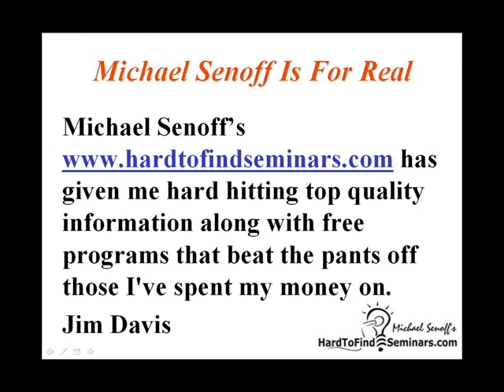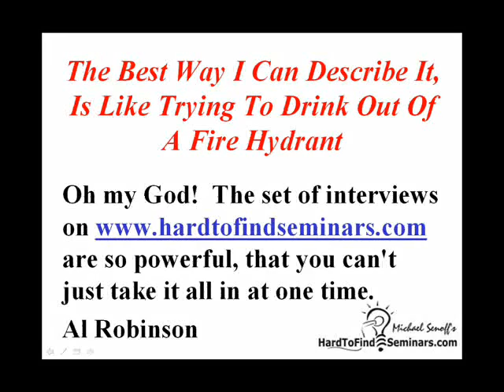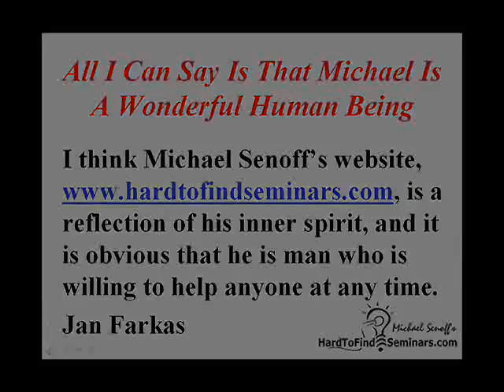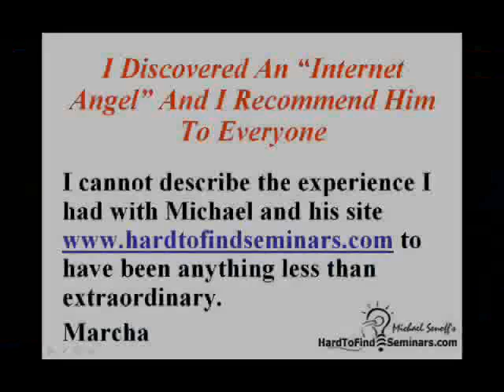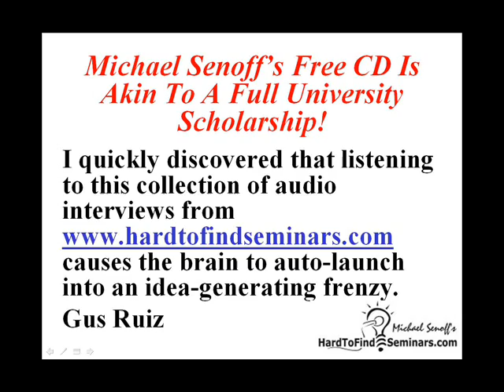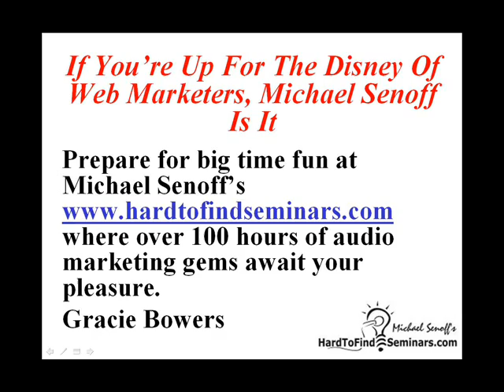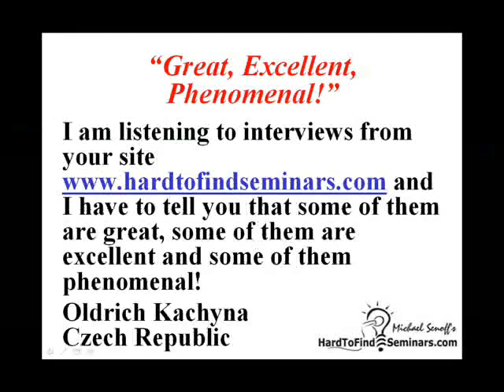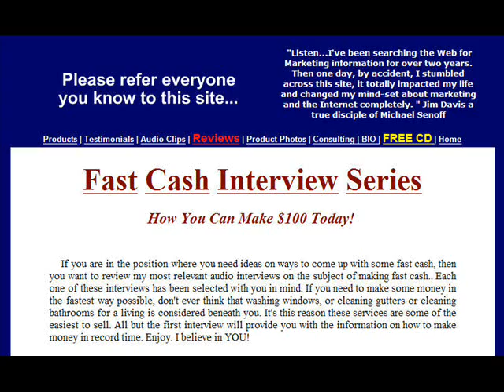Painter Learns How To Make $120 Per Hour Without Painting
Mark was a gentleman who contacted me about purchasing some of my information products on trade and he asked me to answer some questions to him about joint venture marketing.  He's a painter by trade.  You'll hear me discuss with Mark how he can create information products to take him out of the $12/hour painting business.